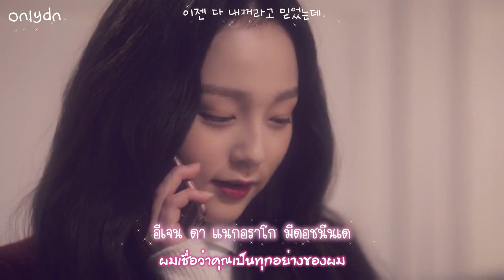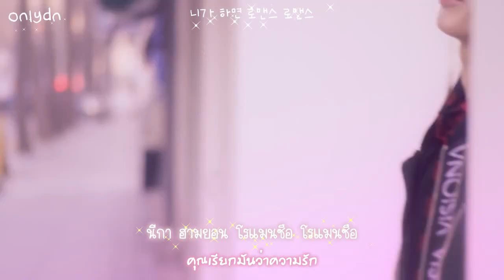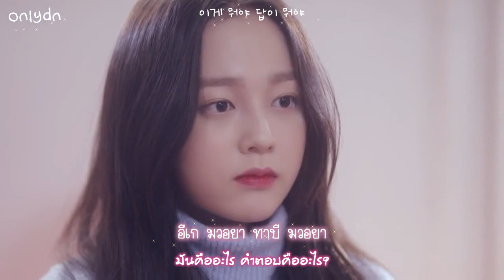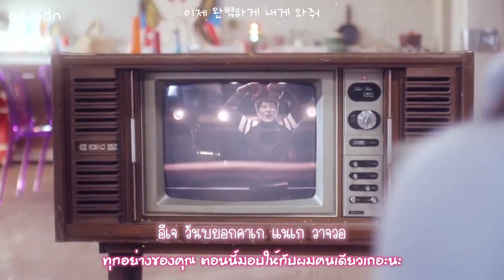[Thai sub] K.will (케이윌) - You call it romance (니가 하면 로맨스) (Feat. Davichi(다비치))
Lyrics & sub by onlydn (@dnismine)
Trans by achio